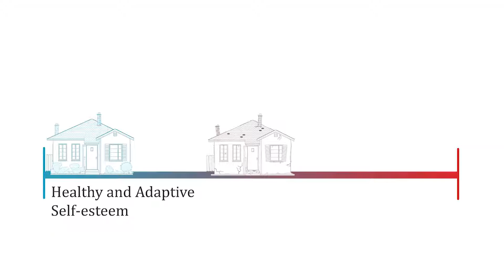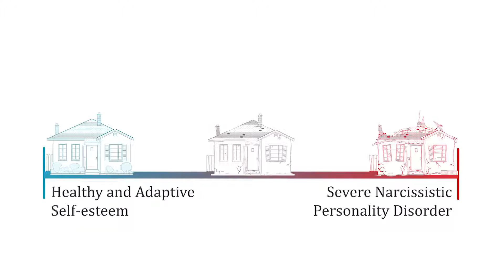Narcissism, a Psychodynamic Perspective [with CC]